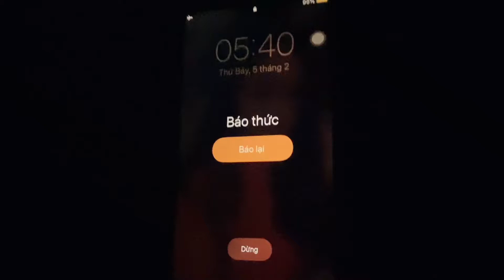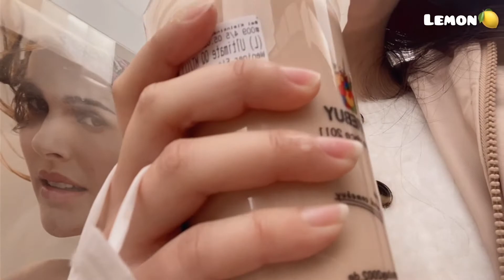DU HỌC ĐỨC 🇩🇪 | A DAY IN DORTMUND | Chuyến đi chơi ngắn nhất của mình ?🧐| Vlog Life in Germany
Mọi người hãy mở phụ đề lên nhé 😊
Cảm ơn mọi người rất nhiều .

© Bản quyền thuộc về chanh20
© Copyright by chanh20 ☞ Do not Reup